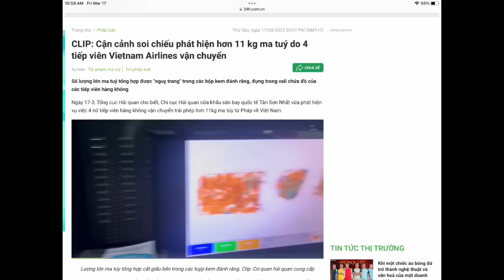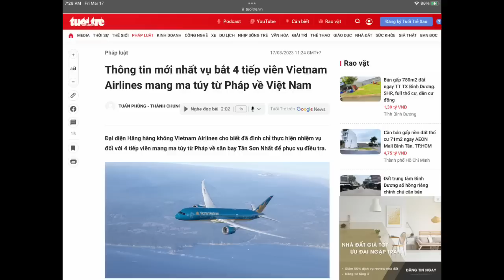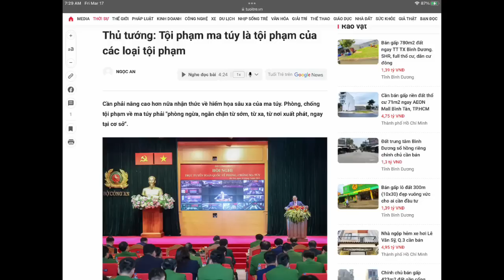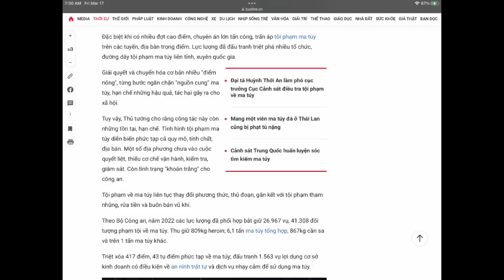Bàng hoàng! 4 tiếp viên hàng không VNAirlines bị bắt. Cần cảnh giác, từ chối mang hàng giùm: tử hình